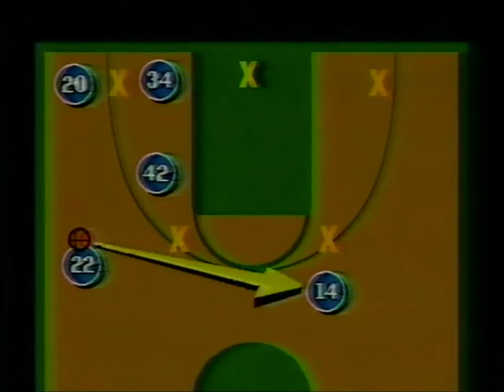1988 UNC-Michigan Pregame & Intros